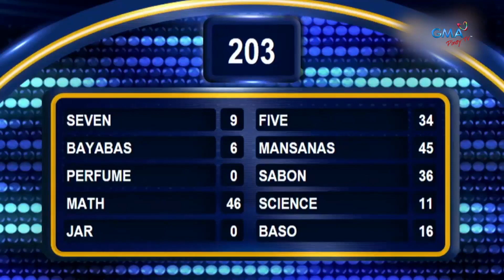JRU Heavy Bombers, pumasok sa jackpot round ng Family Feud!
Dingdong Dantes: "Karaniwang nilalagyan ng tubig?"
JRU Heavy Bombers: "Baso"

Pasok kaya sa 200 points para maka-jackpot?!